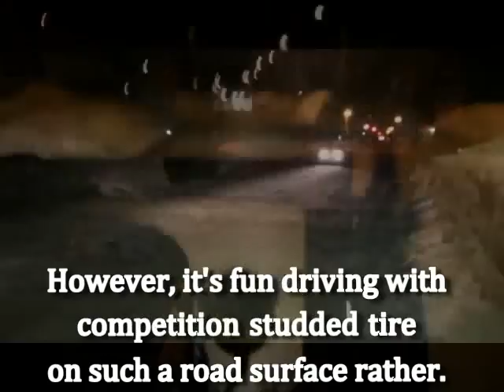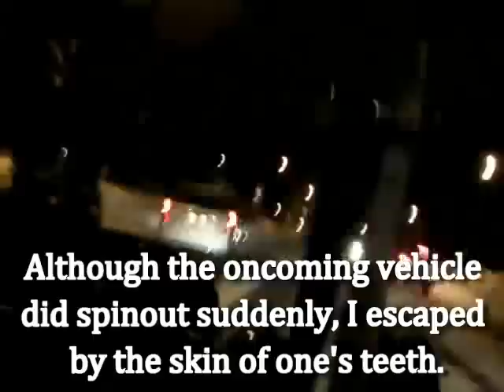Black ice road Hot Rodding is fun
This is not a wet road surface,
But a black icy street slippery as a flat skating rink.

During day time, ice and snow melted.
At night, however, the melt water freezes making the road dangerous again.

However, it's fun driving with competition studded tire on such a road surface rather.
I can keep an unbelievable high speed to bias-ply by studded tire's traction and stopping power.

1000 studded tire...Hell yeah!